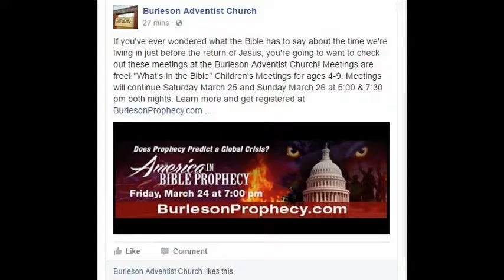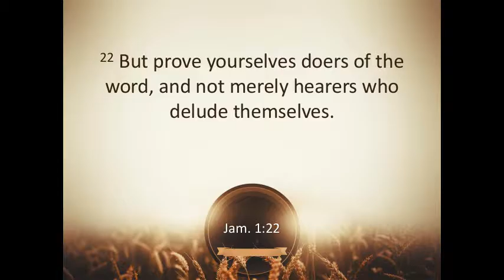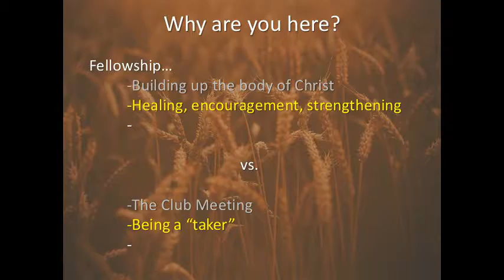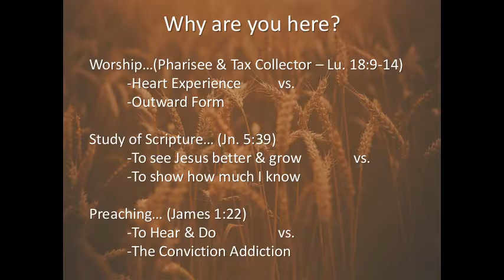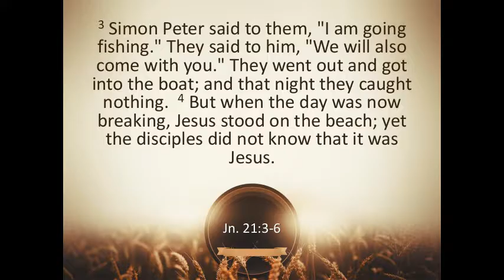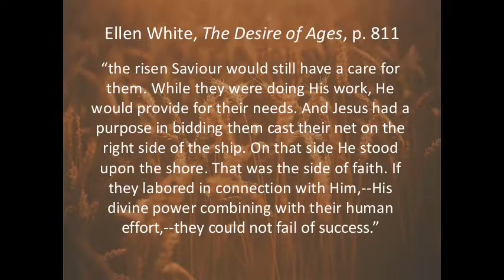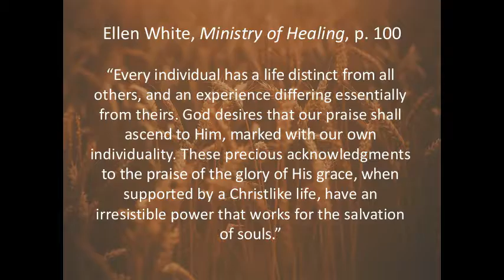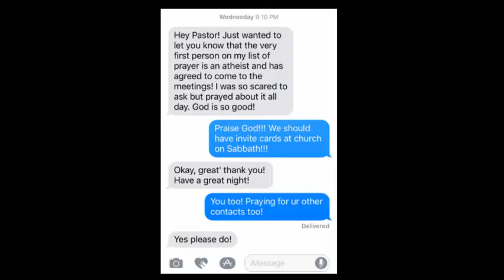Burleson Adventist 03-11-17